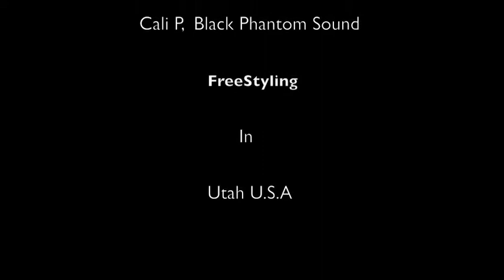Cali P - Biggest Threat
Cali P & black Phantom Sound